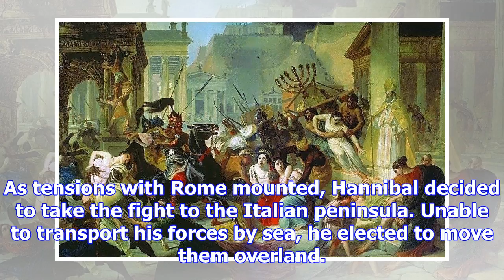On this day in 218 bc: hannibal and his elephants outwitted the romans in a humiliating defeat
The First Punic War between the Roman Republic and the Carthaginian empire ended in 241 BC with a co...